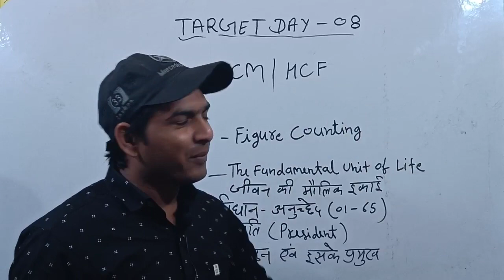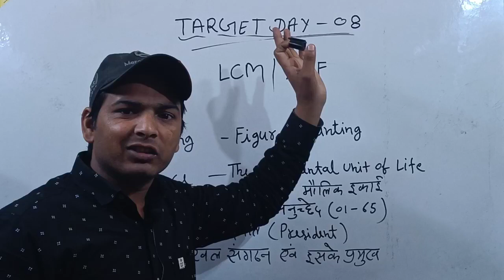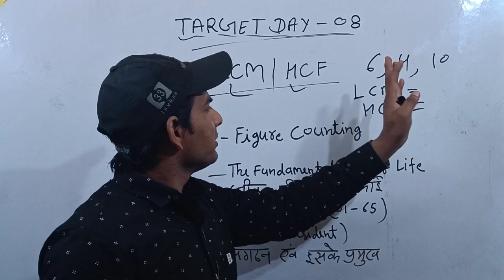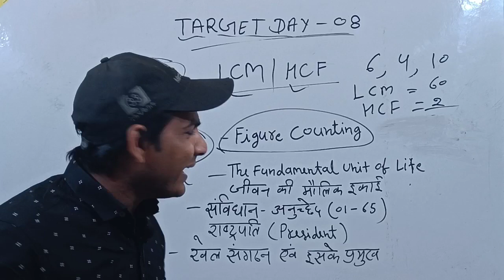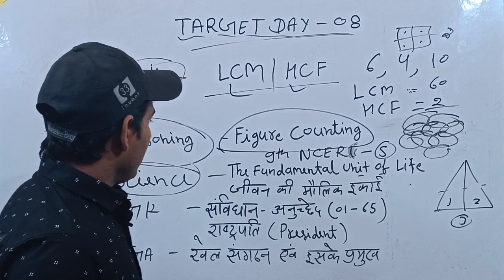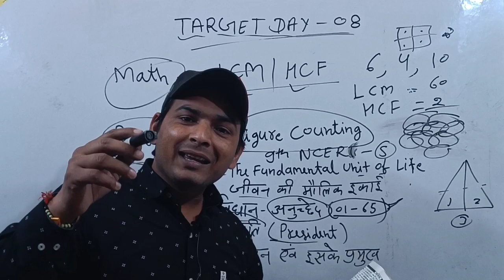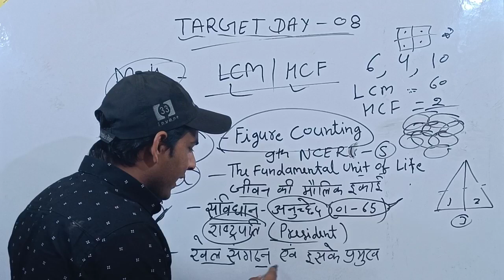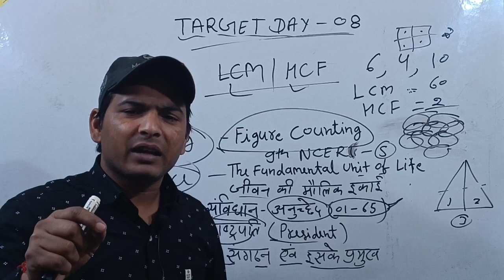RRB NTPC & GROUP D EXAM/सिलेक्शन लेना है तभी देखना/इस तरह पढ़ने से सिलेक्शन कोई रोक नहीं सकता